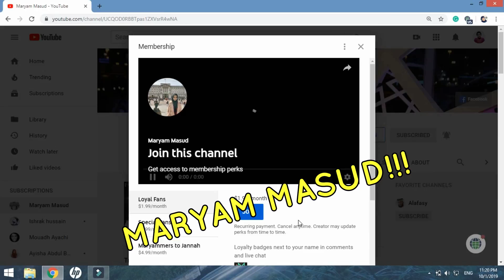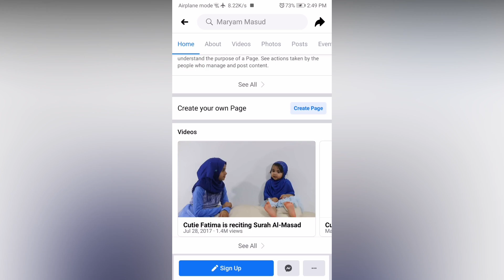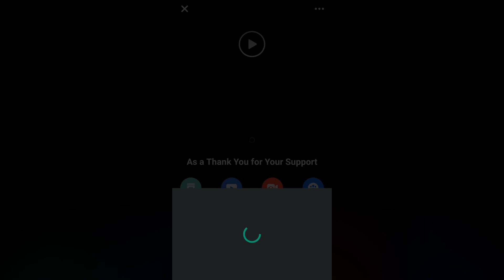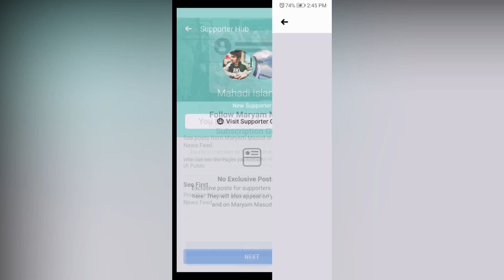Membership Explained by Mahadi Islam: Why should you join Membership?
Mahadi Islam is a Maryammers To Jannah and a very dedicated supporter of Maryam and Fatima Masud. He explained in depth why and how you should join Channel Membership.
Are you a Channel Member? If not then know this is how Maryam talks to her Fans.
1. Couple of friends from Maryammers to Jannah
2. Couple of friends from her Close Friend group
3. Rarely one or two from other supporters who are very active in Community page
In order to be connected with Maryam and attend her classes you need to join Channel Membership.